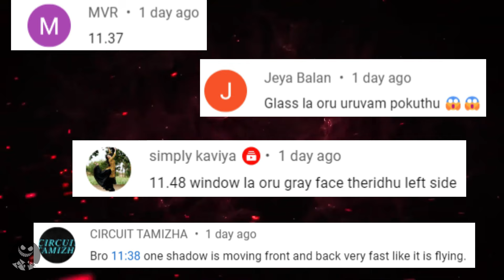இரவில் பார்ப்பதை தவிர்க்கவும் I Real Ghost Caught on Camera Tamil | CCTV I Mysterious Facts Tamil